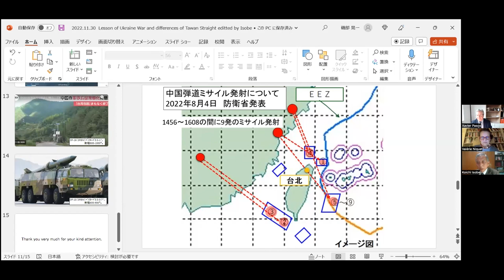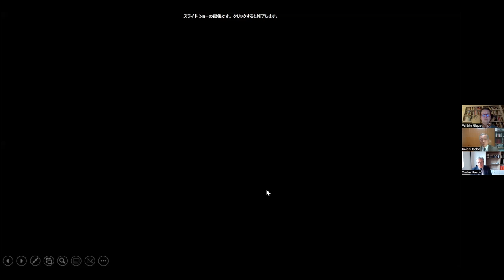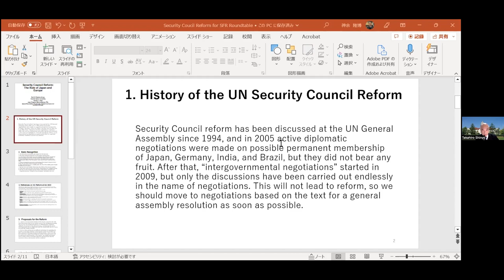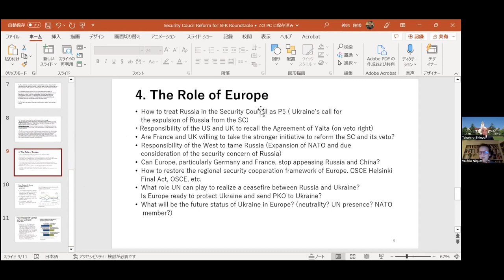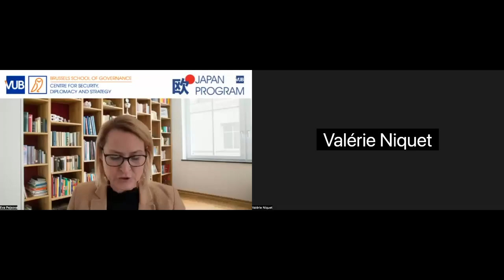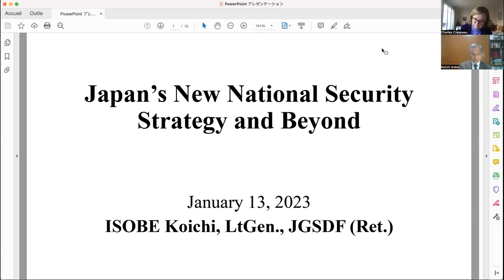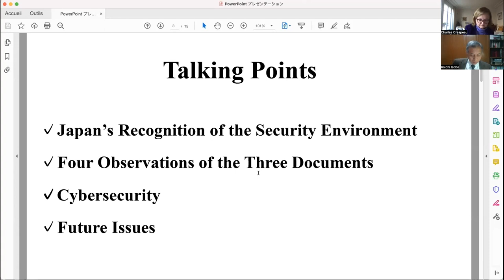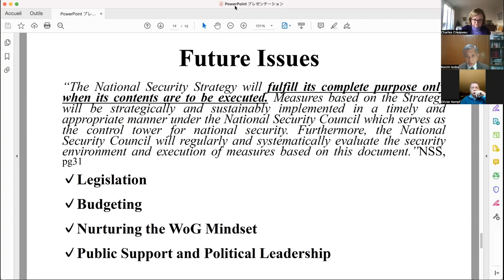Security in the Indo-Pacific under the dual challenge of China and Russia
First roundtable - 00:05
Risks of destabilization in the Taiwan Straits

Moderator: Xavier Pasco, Director, Fondation pour la recherche stratégique (FRS)
Takamizawa Nobushige, Visiting professor, University of Tokyo
Valérie Niquet, Director, Japan Program, FRS

Second Roundtable - 01:06:40
The Security of Global Commons and the Role of Europe

Moderator: Valérie Niquet, Director, Japan Program, FRS
Takahiro Shinyo, Dean and Professor, Kwansei Gakuin University
Eva Pejsova, Associate fellow, FRS; Japan Chair, Vrije Universiteit Brussel (VUB)

Third Roundtable - 02:05:07
Cyber Security, Supply Chains and Info Wars: How to Improve Resilience

Moderator: Olivier Kempf, Associate fellow, FRS
Koichi Isobe, Former Vice Chief of Staff, Japan Joint Staff, Lieutenant General (Ret.)
Nathalie Loiseau, Member of the European Parliament